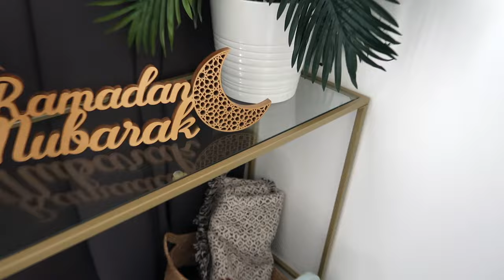LUXURIOUS ABAYAS YOU NEED FOR EID | EID INSPIRATION | BOYS HOST FIRST IFTAR PARTY | ABAYA HAUL 2024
Hey guys! In today's video, my boys finally throw their first ever Iftar party with their cousins, and I show you guys my abaya haul. I hope this can help inspire those who aren't sure what to wear for Eid thi

I N  T  E  R   A  C  T          W I  T  H              M    E               H   E   R   E  :